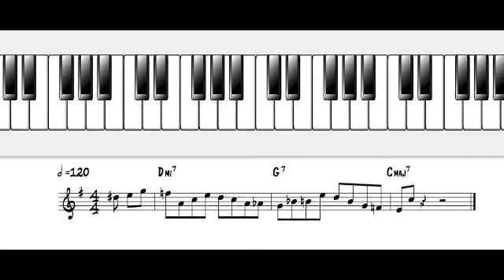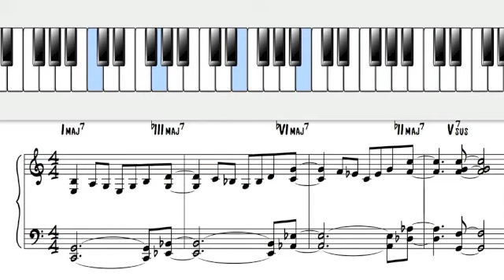Jazz Lick of the Week June 10, 2013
This week you get two licks. I've included a bonus riff that works well as an intro or a turnaround.